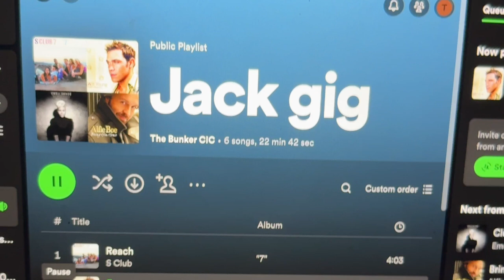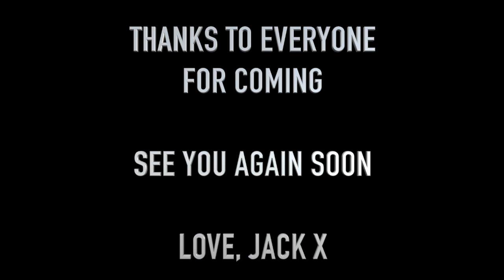Jack's Birthday Fundraiser Gig 1/6/24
Jack Dillon celebrated his Birthday by organising and performing at a fundraiser event at The Bunker, Sunderland on 1/6/24. Jack invited some of his good friends to perform with him and help raise some money for Down's Syndrome North East.